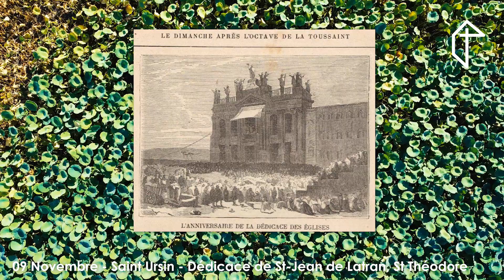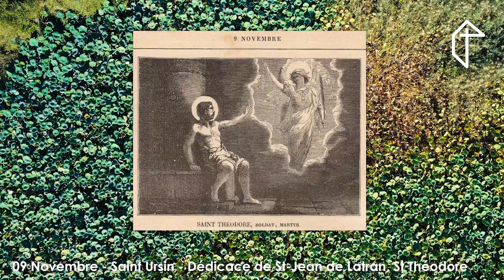9 Novembre - Saints Ursin, Dédicace de St-Jean de Latran & Théodore